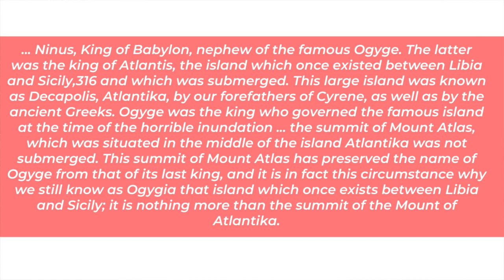7 Reasons Why MALTA Could Be ATLANTIS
The fabled lost civilization of Atlantis, mentioned by Plato in two of his dialogues, has had a lot of attention in the intervening two thousand plus years. This ancient land supposedly existed more than 11,000 years ago and was more sophisticated than we would expect for that time. However, it was destroyed in a series of earthquakes and floods. Many people think that it was real and that the remnants of it may still exist today. Others think that Plato's story was allegorical.

Those researchers who do think Atlantis was a real place have proposed many different locations for it based on its description in the dialogues and the geological evidence for natural disasters which might have led to its destruction. From the Rishat Structure in Africa and Santorini in the Aegean, to the Azores in the Atlantic Ocean and Doggerland in the North Sea, many places have been put forward but archaeological evidence is not forthcoming.

In this video I give seven reasons why Malta could be Atlantis including some lesser known stories. These include the strange obsession and hoaxes of the Mosta dome architect Giorgio Grognet de Vassé and the visit to Malta and writings by the Jesuit scholar Anthanasius Kirchner.

00:00 Introduction
00:15 Plato’s Dialogues
02:05 Number 1 - The Name
02:47 Number 2 - The Location
04:41 Number 3 - Megalithic Temples
05:14 Number 4 - Evidence For Floods
06:51 Number 5 - Mysterious Cart Ruts
08:02 Number 6 - The Architect
11:03 Number 7 - Athanasius Kirchner

✨  REFERENCES

Cutajar, D. (1980). ‘The architect-engineer Giorgio Grognet (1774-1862). Paradigm of an Early Romantic intellectual.’ The Times, 25-26 April.

Cochran Anderson,. J and Dow,. D. N. (2021). Visualizing the past in Italian Renaissance Art: Essays in honor of Brian A. Curran. Leiden: Brill.

Mifsud, A., Mifsud, S., Agius Sultana, C., and Savona Ventura,. C. (2001). Malta: Echoes of Plato’s Island. 2nd ed. Malta: The Prehistoric Society of Malta.

Plato. The Atlantis Dialogue. Plato’s Original Story of the Lost City, Continent, Empire. Edited with an introduction by A. Shepard (2001). Translated by B. Jowett. Los Angeles: Shepard Publications.

✨  MUSIC CREDIT

✨  PHOTOGRAPH CREDITS

Thumbnail and title screen: Artist’s rendition of Atlantis, credit: George Grie
Giorgio Grognet de Vassé, credit: Continentaeurope

Public domain
Sketches by Giorgio Grognet de Vassé
Ħal Saflieni Hypogeum